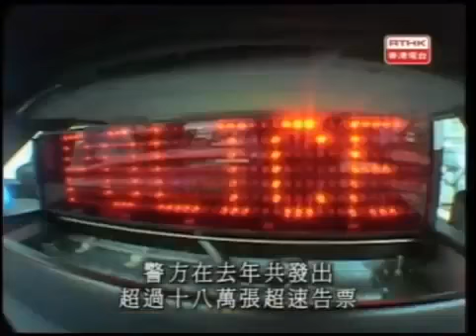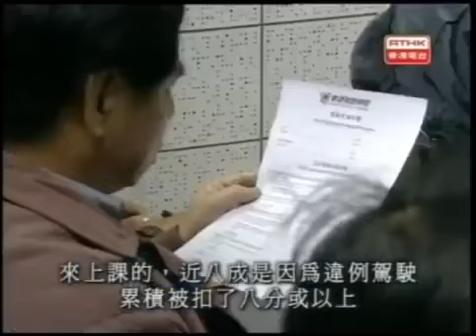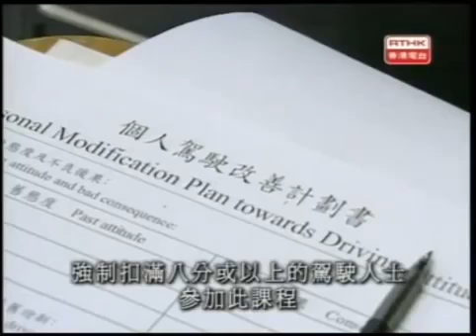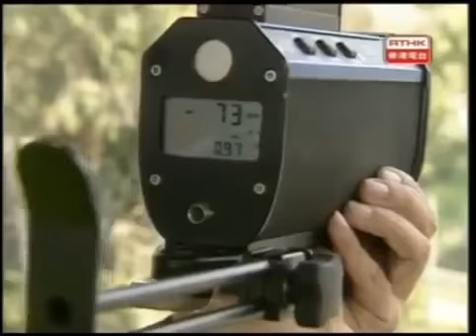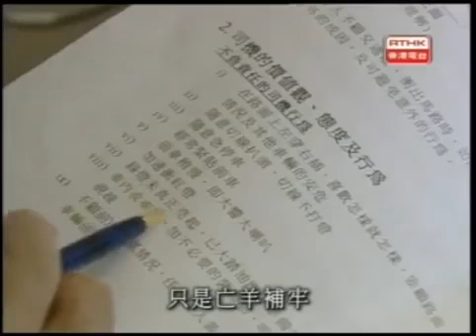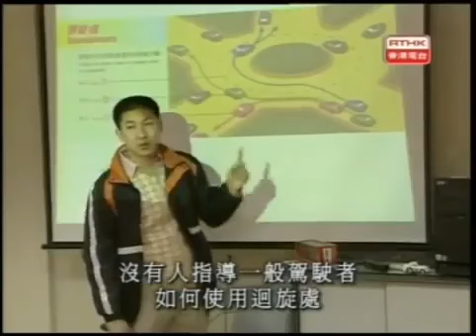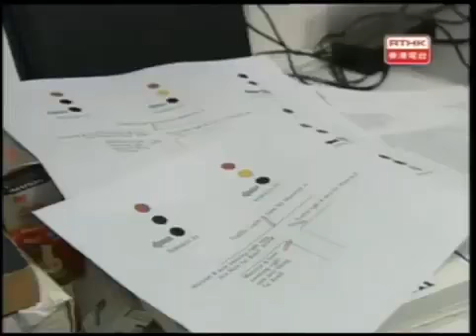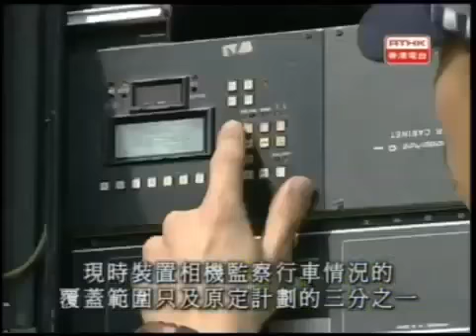鏗鏘集2004：生死時速